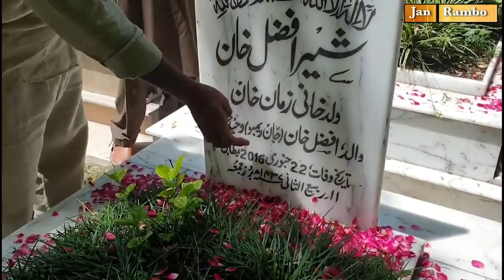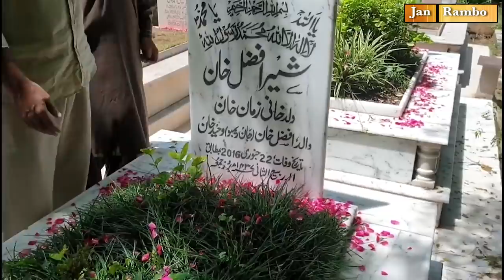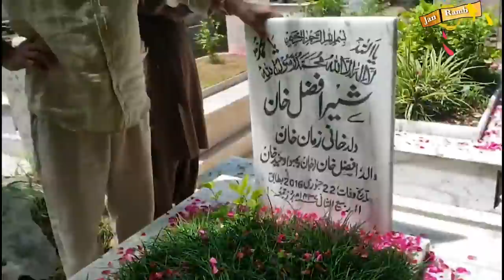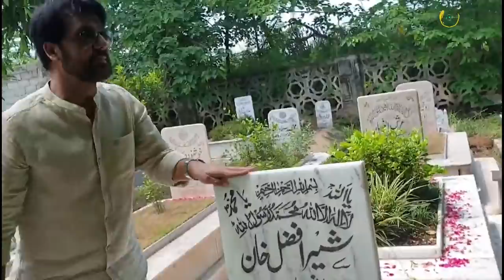Rambo aur Sahiba ne apne waldain ke kabron par hazari di | Muharram 2021 | Grave